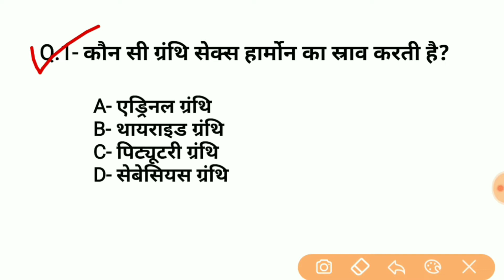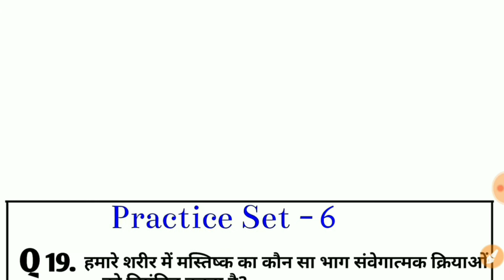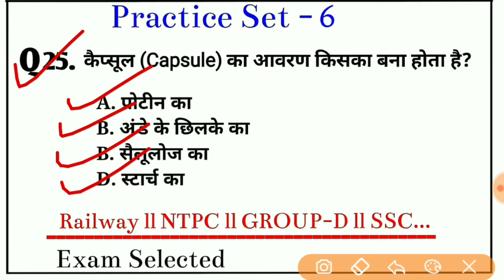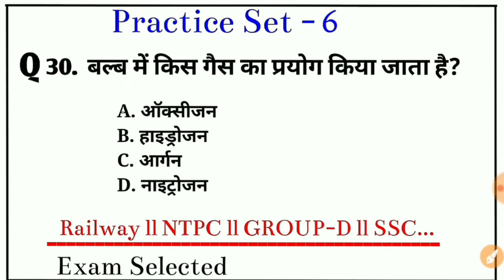Science Gk in Hindi for- RAILWAY,NTPC, SSC,BANK, UPSC, UPSSSC,SSC,CGL,MTS,CHSL & All Exam....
Welcome = 10tak Academy